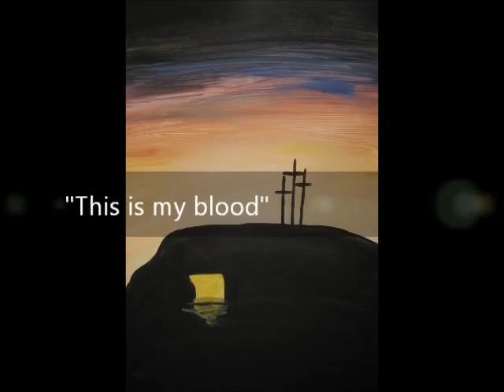"Broken and Blood Poured Out For You" Live Painting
Palm Sunday Painting at Lost Creek Mennonite Church, painting live to music:
"The Wonderful Cross" by Chris Tomlin with Matt Redman
"In Christ Alone" by Adrienne Liesching and Geoff Moore
Christian video praising Jesus for his death and resurrection.